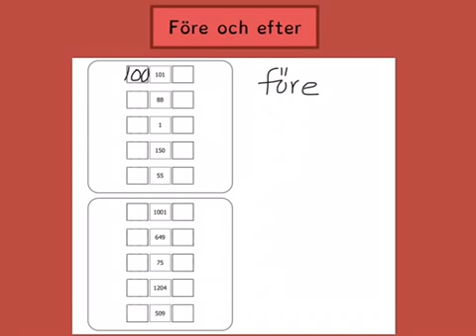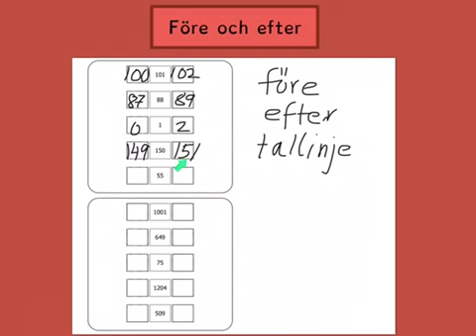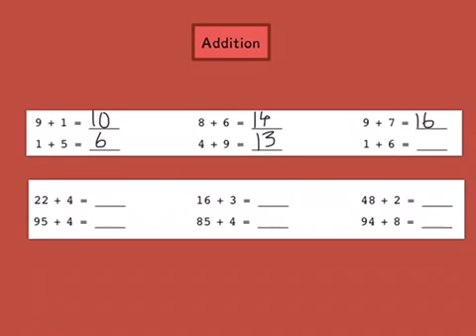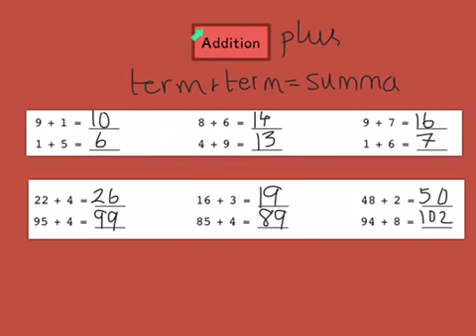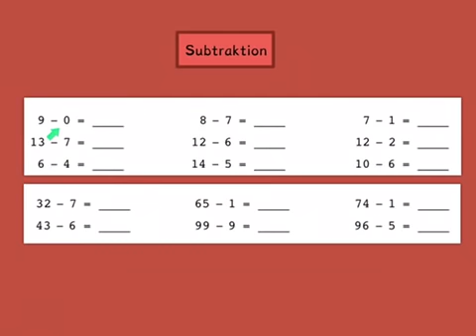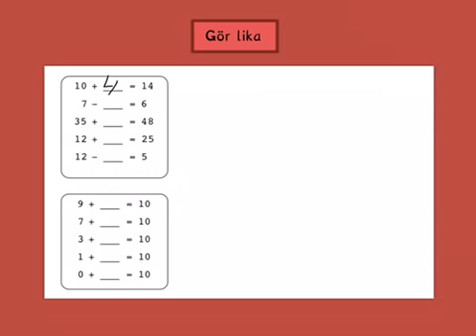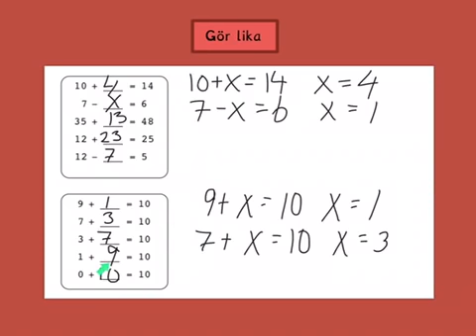Grund matte taluppfattning, Sfi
Här går jag igenom tallinje och tal före och efter på en tallinje. Jag går igenom ental, tiotal och hundratal, addition och subtraktion, termer, summa och differens samt likhetstecknet.